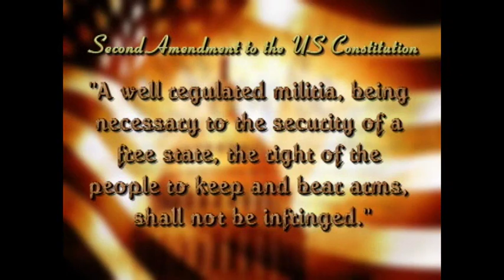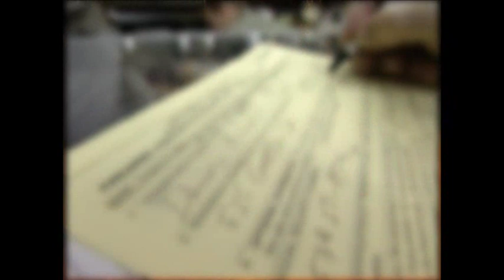Our Constitutional Right to Bear Arms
PA State Rep. Matt Gabler describes his stance on dealing with the potential of over-reaching federal government moves to infringe upon 2nd Amendment rights.